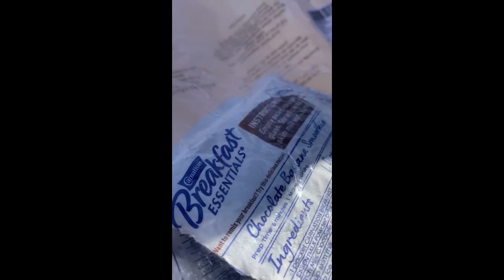Day 9- Appalachian Trail - Unicoi Gap to Tray Mountain Shelter